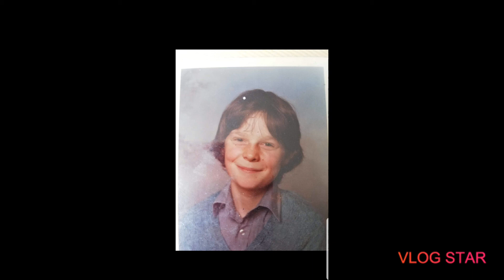So Now I Know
Song I wrote  over 20 years ago just having fun